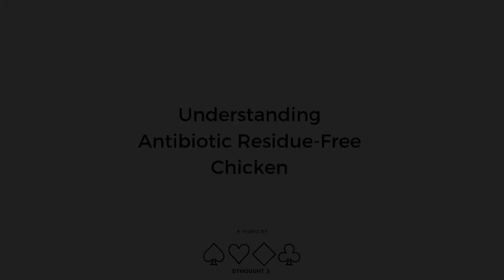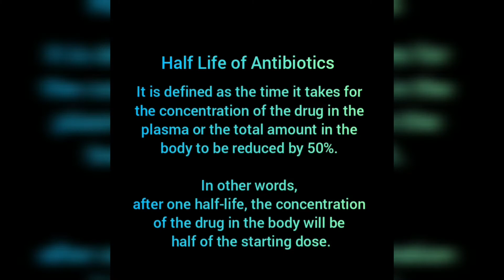Antibiotics Residue in Poultry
In this video, we talk about the issue of probiotics in poultry.
in order to maximize the profit some breeders resort to unscrupulous means like unregulated use of antibiotics and growth promoters to raise their chickens which in turn leads to considerable amount of residue in their muscles and is ultimately consumed by humans leading to several health problems.